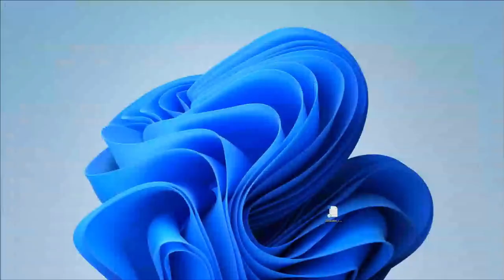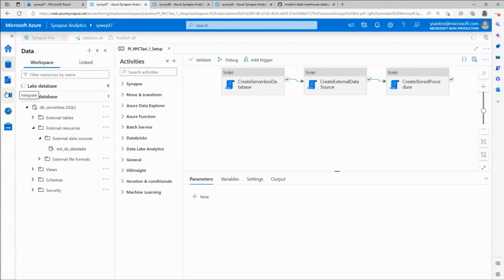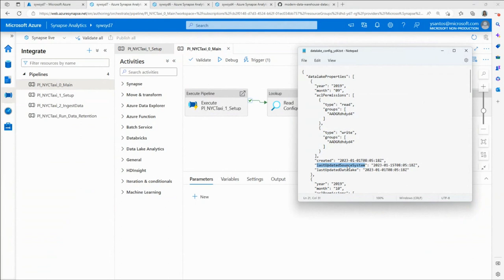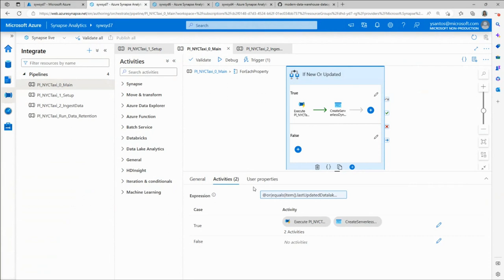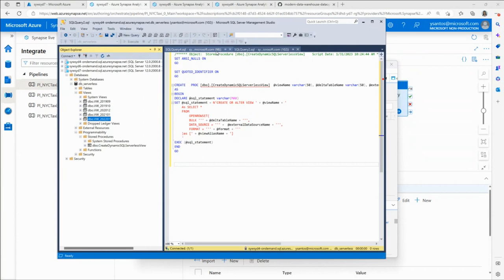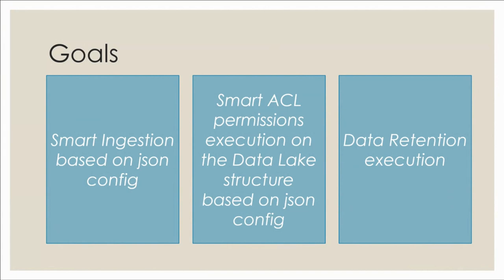Synapse Espresso: Automatic View creation for Delta Folders with Modern Data Warehouse Dataops!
Welcome to the 23rd episode of Synapse Espresso!

In this video, Yennifer & Stijn share how to overcome automation challenges when working with a large volume of Delta Lake files by using Serverless Pools and Synapse pipelines.

The smart ingestion is driven by a JSON configuration file, that copies or updates only new or updated data as defined in the configuration file and creates the partitioned views mapped to those same files.

Previous versions of the delta files and views are dropped and recreated just if changes happen in the source system.

Finally, ACLs permissions at the Data Lake level and Data retention type of requirements are also demoed and included in the sample. These learnings and more are publicly available on the Modern Datawarehouse repository in GitHub and the content is always being extended and improved.